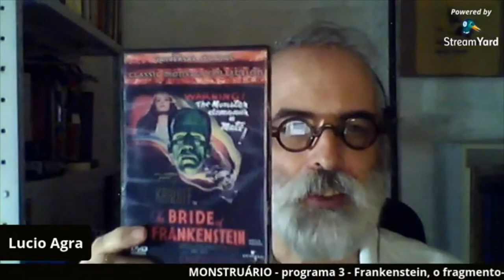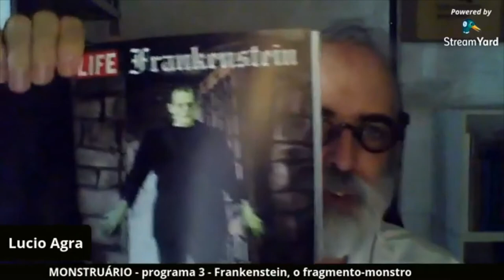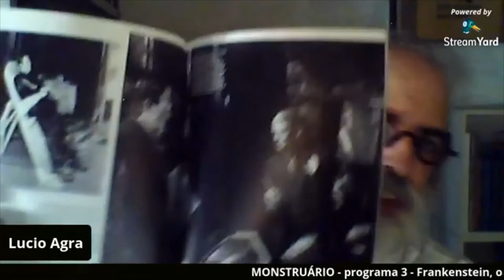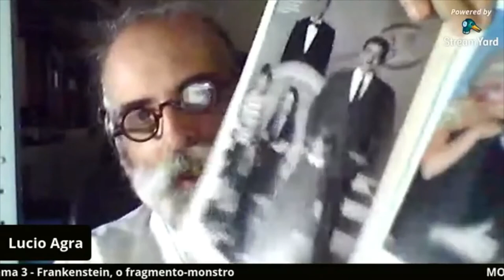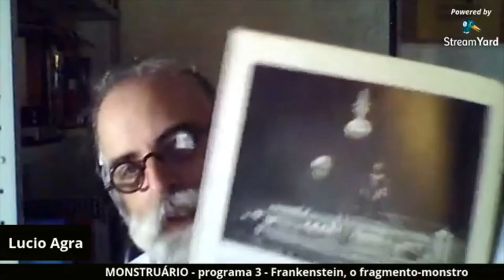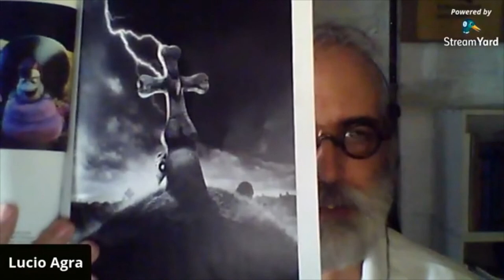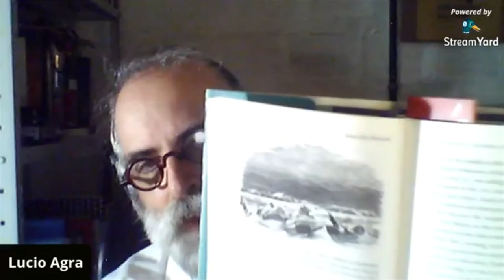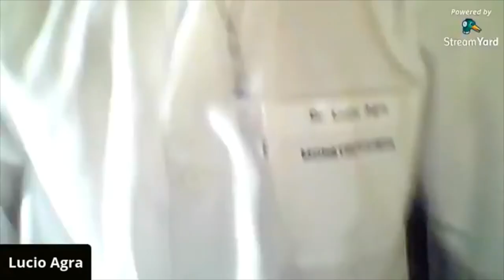Monstruário - programa 3 - Frankenstein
É possível a criatura converter-se em criador? Que signos estão por trás de um dos mais populares monstros de todos os tempos? O tema é o monstro de Frankenstein e, por extensão, a ideia do monstro como colagem de partes humanas.

Livros:

BRIGGS, Joe Bob Profoundly Disturbing - Shocking movies that changed History! NY, Universe Publishing, 2003
COHEN, J. J. "A cultura dos monstros - sete teses" em SILVA, Tomás T. da Pedagogia dos Monstros - Os prazeres e perigos da confusão de fronteiras Belo Horizonte, Autêntica, 2000
NAZÁRIO, Luiz Da Natureza dos Monstros SP, Editora Arte & Ciência, 1998
HITCHCOCK, S.T. Frankenstein - a cultural history NY/London, WWNorton Company, 2007
GAFFO, Leandro De Ulisses a Frankenstein ou do confronto com a natureza exterior à dominação da natureza interior SP, Globus Ed., 2015
JEHA, Julio e NASCIMENTO, Lyslei (orgs.) Da fabricação dos monstros BH, Editora da UFMG, 2009
NAZARIO, Luiz e NASCIMENTO, Lyslei (orgs.) Os fazedores de golens BH, PEPG em Letras - Estudos Literários, 2004
SHELLEY. Mary Frankesntein ou o moderno prometeu Rio, Ediouro/SP, Publifolha, 1998, tradução de Éverton Ralph

Revista
LIFE - Special Number - Frankenstein - The Man, the monster, the legacy NY, Time Inc Specials, 2018

DVDs
Caixa Classic Monsters - Universal Studios
Filmes
Frankenstein - James Whale, 1931
A noiva de Frankenstein - James Whale, 1935
O monstro da lagoa negra - Jack Arnold, 1954
Drácula - Todd Browning, 1931
O homem invisível - James Whale, 1933
A múmia - Karl Freund,1932
O Fantasma da ópera - Arthur Lubin, 1943
O Lobisomem - George Waggner. 1941